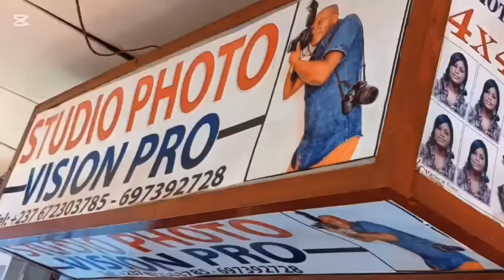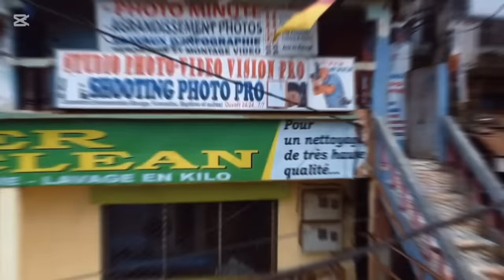🆘MAK0SS0 et la CÔTE D'IVO!RE respecte MAALH0X qu remix de PRINCE AIMÉ 😅😅😅